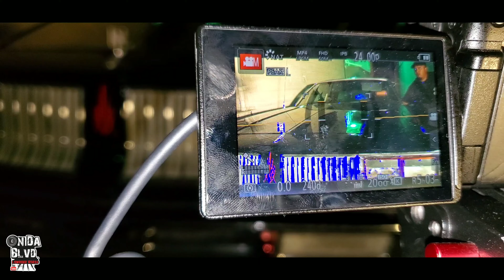Behind the Scenes with Lil Young